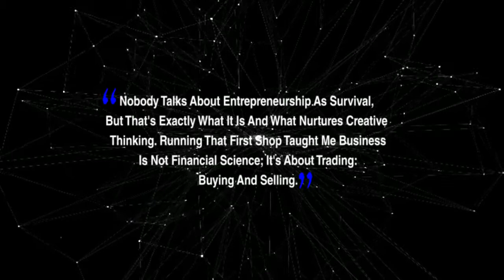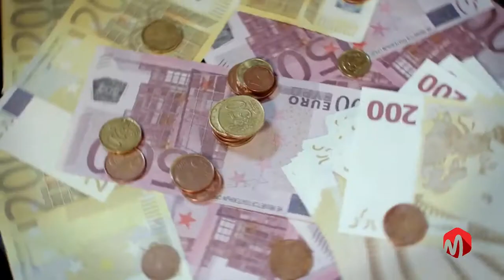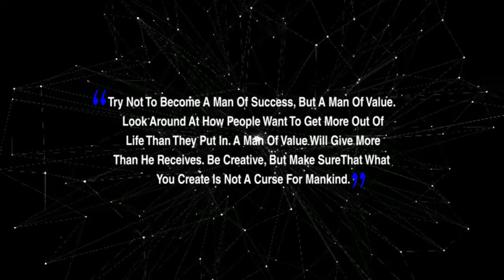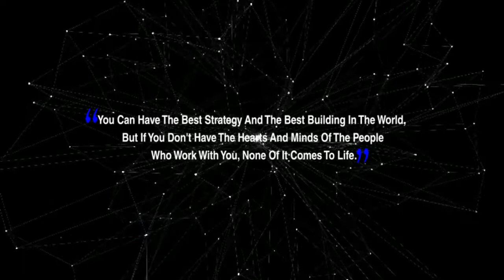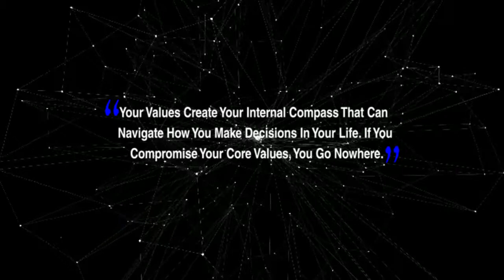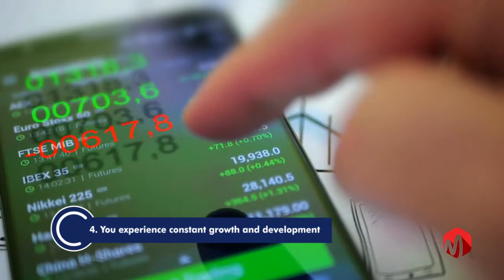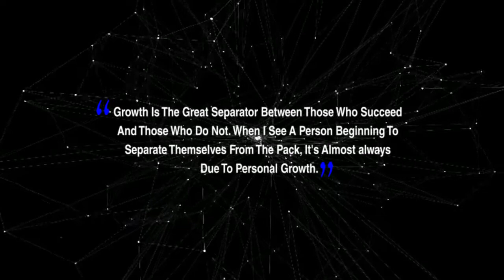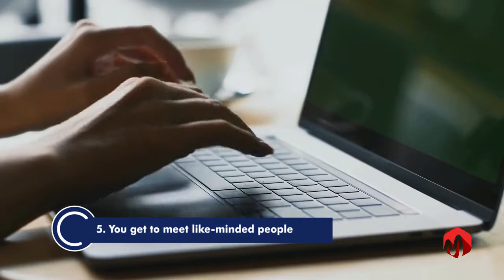Top 5 Benefits Of Becoming An Entrepreneur Today